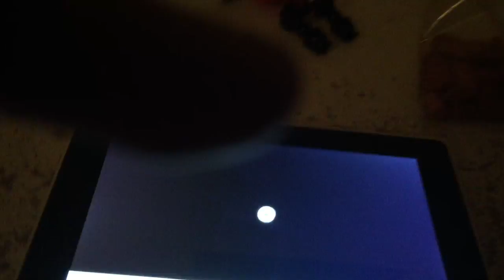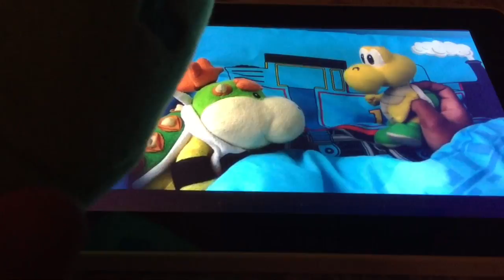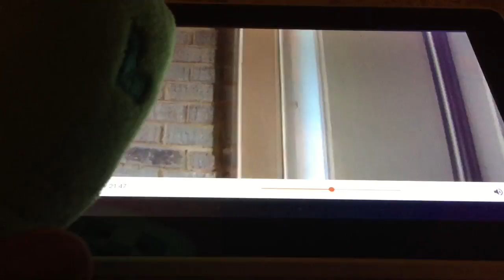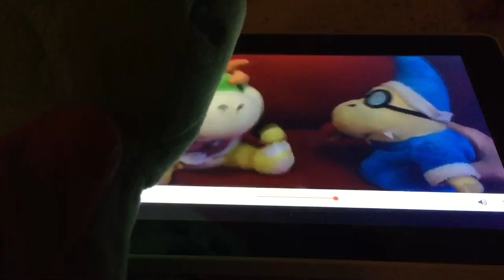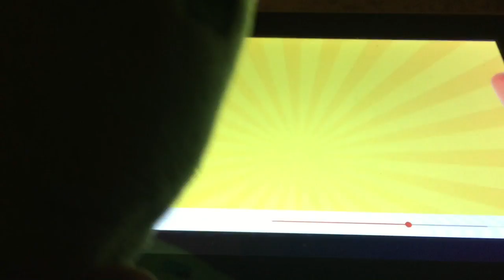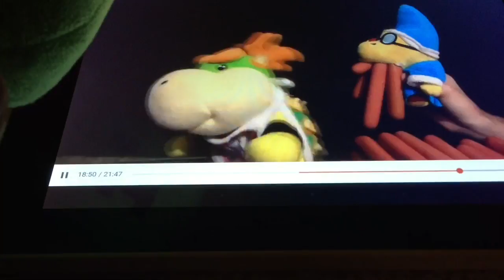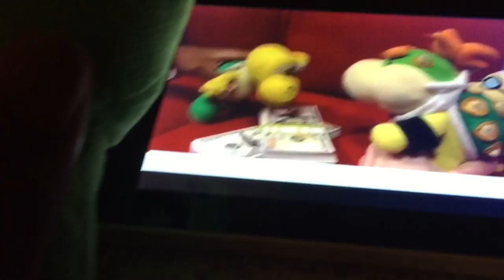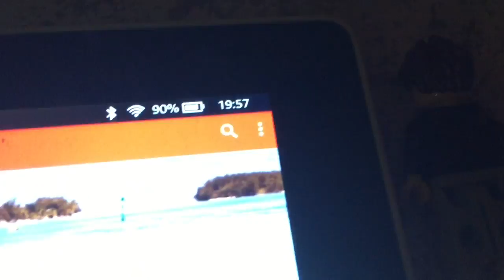Dareth Reacts Part 2: SML Movie Joseph Moves In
Today's shoutout goes to Henri Suni
Here's the link to his channel